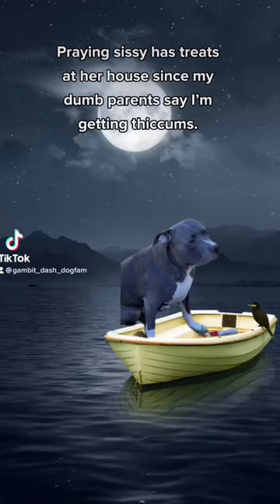Funny Staffy Dog Treats Cute Trending Tik Tok Video.